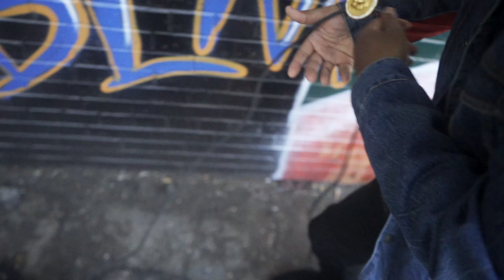Covid 19 16 Bar challenge Dscple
New video from Dscple 16 bar challenge contest